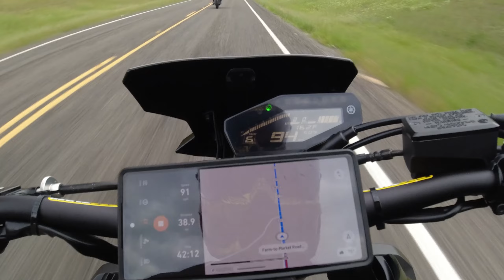Around the block with Teddy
Getting Teddy's new tires broken in, before the 3rd Annual Slay the Sisters Ride.